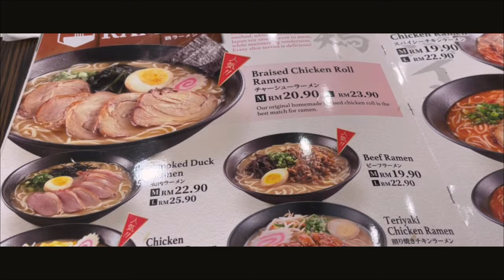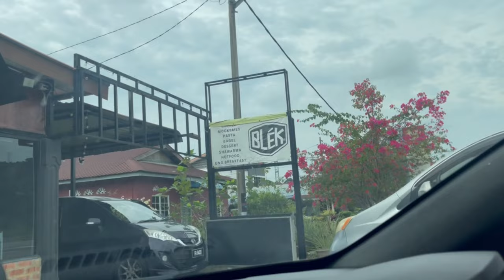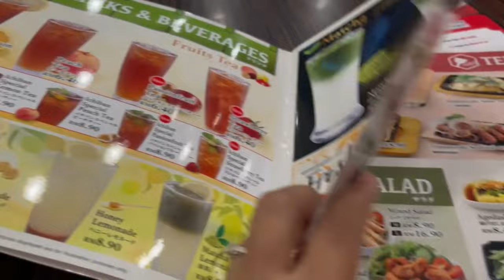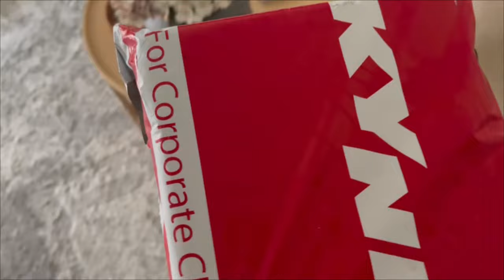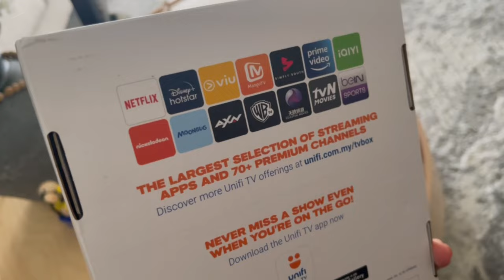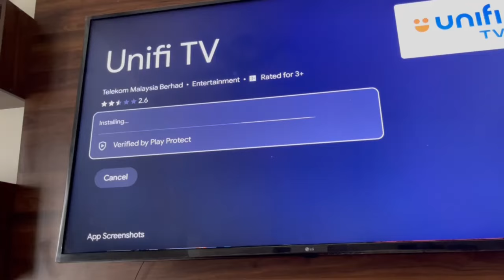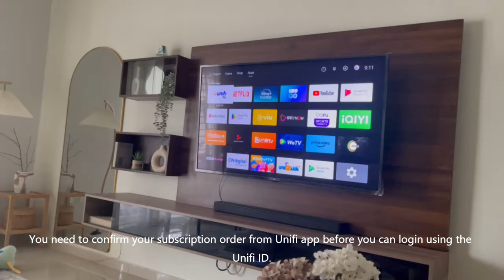Must-try Top 3 Halal Japanese Ramen Shop in Malaysia, Cafe Kopi Blek Sepang, easy upgrade Unifi TV🍜🌷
When you craving for halal Japanese ramen in Malaysia, its time for food hunting. My daily life vlog in finding big canvas for wall art and finally upgrading our Unifi TV box from Family Pack to Ultimate Plus Pack just for Netflix subscription.🍜☕

List to go👇⏰
🍜 00:26 Ramen Seirock-Ya, IOI City Mall
🍰 01:12 Gula Petite Cakery, IOI City Mall
☕ 01:24 Kopi Blek, Dengkil
🍜 01:54 Torii Teppanyaki, My Town
🍜 03:39 Ichiban Ramen, IOI City Mall

Music 🎵
- Free Music for Videos 👉 Music by Suriel Hess - Don't Wanna Know